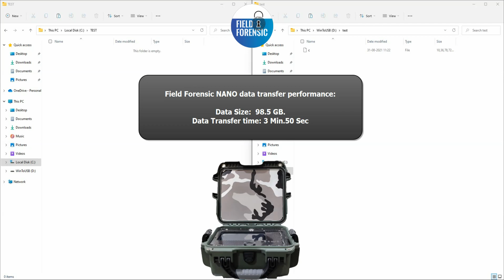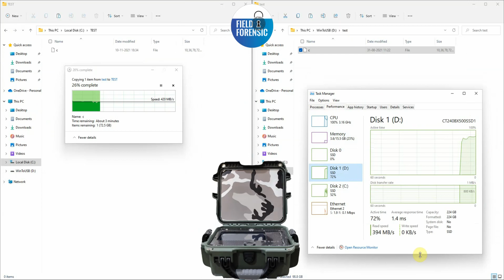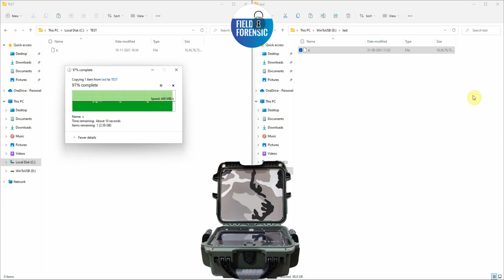Field Forensic NANO performance.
Field Forensic NANO data transfer performance:

Data Size:  98.5 GB.
Data Transfer time: 3 Min.50 Sec